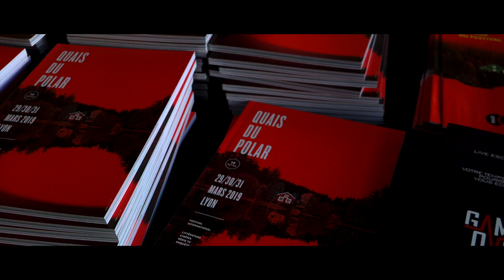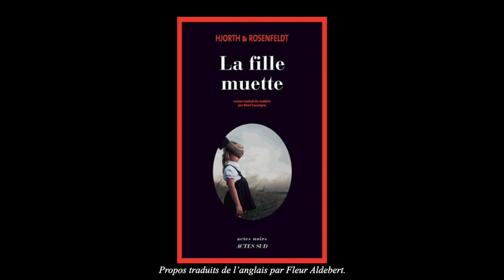Hans Rosenfeldt - La fille muette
À l'occasion de la 15ème édition du festival "Quais du Polar" à Lyon, rencontre avec Hans Rosenfeldt autour de son ouvrage "La fille muette" aux éditions Actes Sud.

Propos traduits de l'anglais par Fleur Aldebert